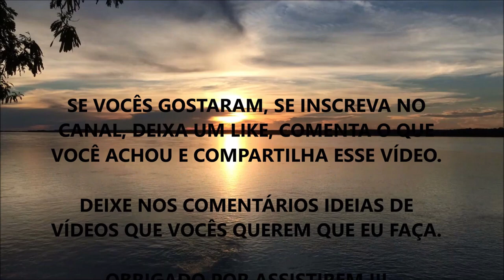SERÁ QUE O ÓLEO DE COCO PODE CONSUMIR TODOS OS DIAS (Será) ???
Nesse vídeo eu comento sobre o óleo de coco e esclareço algumas dúvidas.